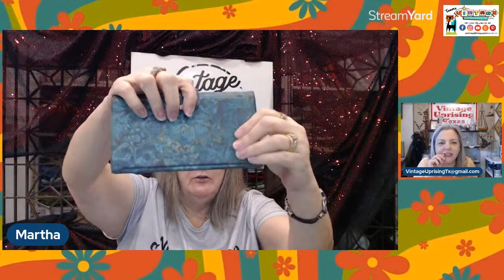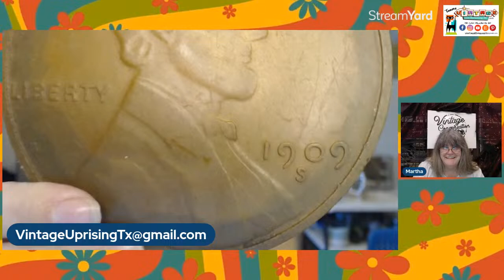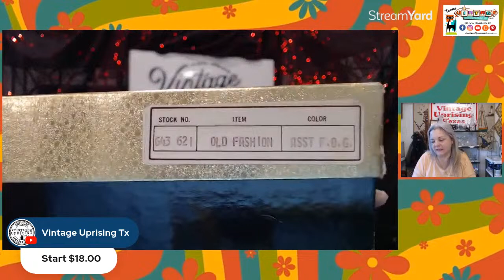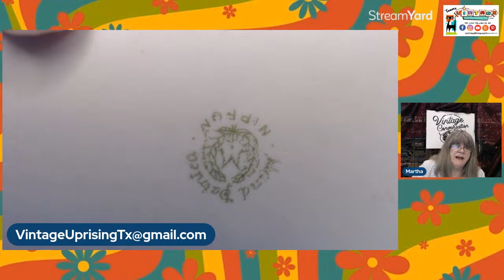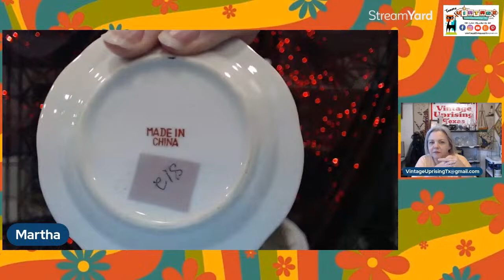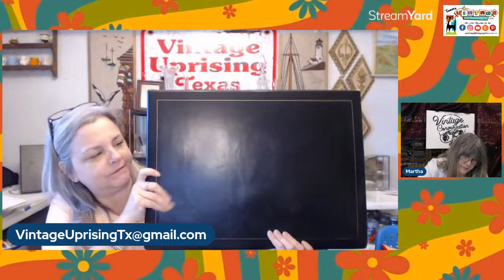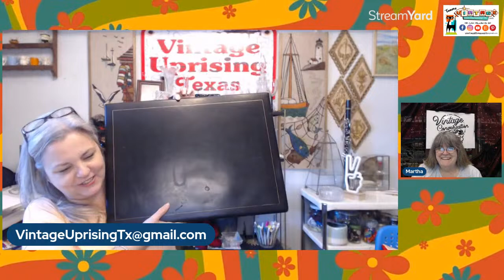Two Chics and a Chat Live Sale